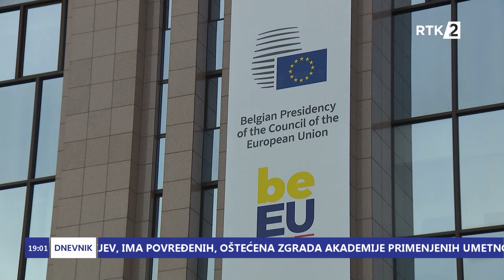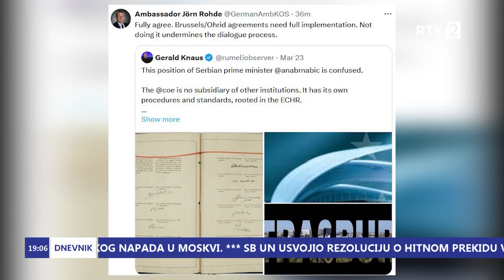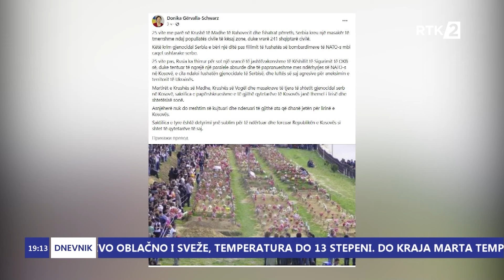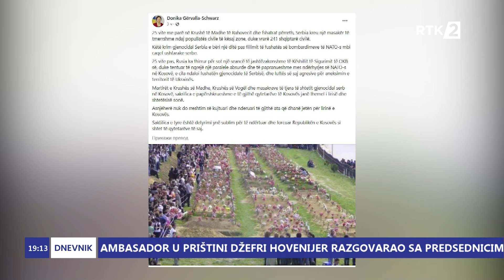Dnevnik 2 19:00 25.03.2024